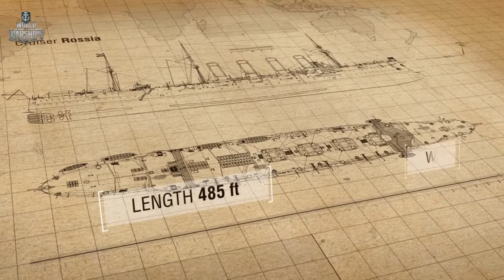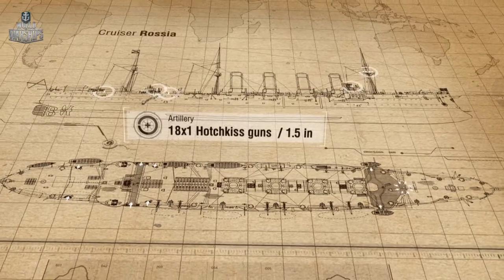Countenance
a person's face or facial expression.